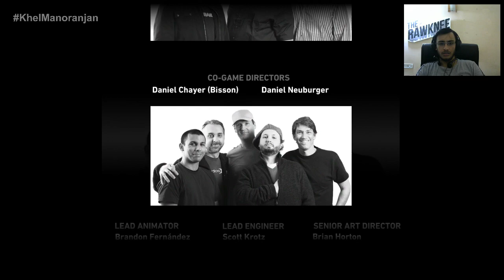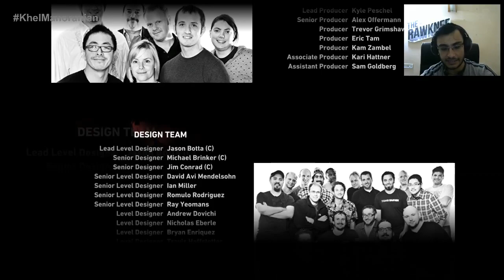LARA'S LAST DAY HERE | TOMB RAIDER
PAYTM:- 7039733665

GAME:- BATMAN: ARKHAM CITY GOTY

8GB RAM
GTX 1050